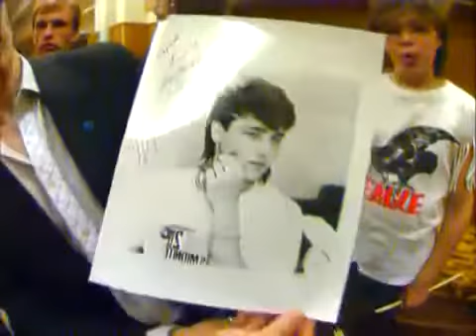Ласковый Май Розовый вечер 1989г